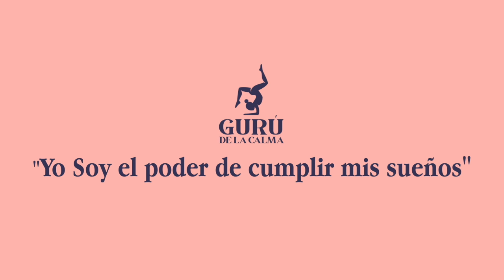🔮 Visualización Guiada para Manifestar 🌈 👁 Ley de la Atracción y Manifestación Meditacion deseos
🌈 👁 Te comparto esta Poderosa Visualización Guiada para atraer y Manifestar con la Ley de la Atracción y Manifestación. Meditacion Guiada para materializar. meditacion manifestacion cuantica. meditacion manifestar deseos, amor, dinero, abundancia. meditacion manifiesta rapido con la ley dela atraccion

🔮 Aprende a movilizar tu energía a tu favor, a hacer sanaciones para ti, para otras personas y animales

🔮 En INSTAGRAM somos más de un millón, súmate a la familia

En el newsletter gratuito te comparto rituales, novedades, tests de personalidad, entradas del blog y más 🫶

Esta visualización guiada para manifestar es ideal para realizarla al despertar, antes de dormir, o en cualquier momento donde tengas la oportunidad de hacerla. Encuentra un espacio y postura cómoda y sintoniza con esta energía poderosa para alinearte con tu deseo y manifestarlo en tu realidad.

Gracias por ser parte de GURU de la CALMA

Los videos en este canal, así como mis programas en línea y todo el contenido en redes sociales y páginas web no sustituyen las recomendaciones de su médico, psicólogo o ninguna clase de terapia con un profesional de la salud. No sustituyen ningún medicamento recetado, ni deben utilizarse para diagnosticar ni tratar un problema de salud o enfermedad como única opción.
El contenido es una fuente de información y/o complemento a cualquier proceso que el espectador esté llevando con un profesional. Si crees tener una condición médica ponte en contacto con algún profesional la salud física y/o mental.